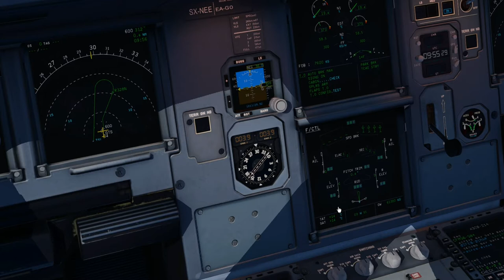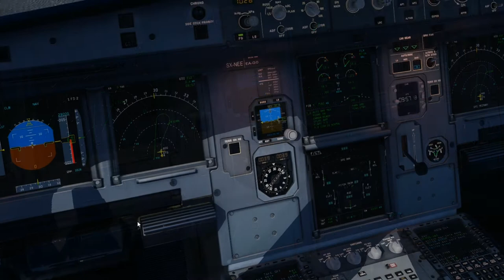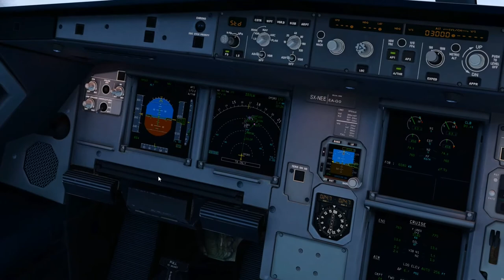X plane 11 11.50- Flight Factor a320 - aegean - LGTS LGAV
lgts - lgav ffa320